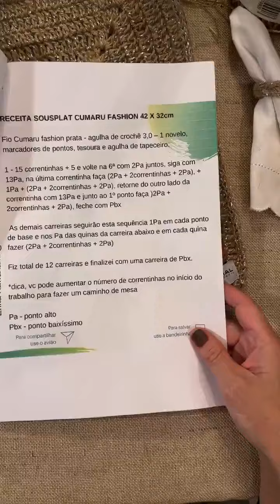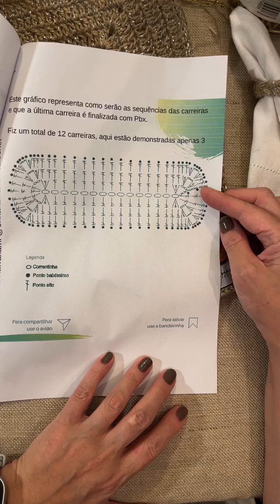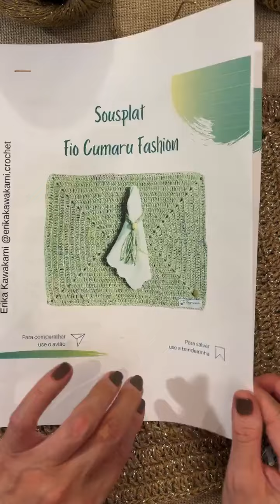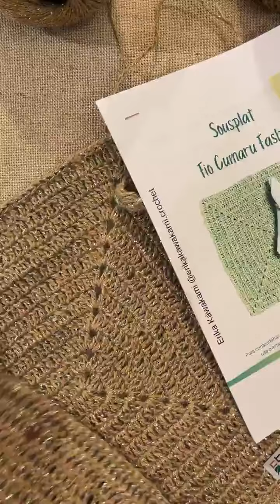Aula Sousplat de Crochê com o Fio de Juta Cumaru Fashion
Que aula incrível teremos hoje! ✨ A professora Erika Kawakami arrasou, não é mesmo?

E para colocar em prática o que aprendemos, que tal fazer um sousplat fácil e versátil? Usaremos o Fio de Juta Natural Cumaru Fashion Brilho Ouro da Castanhal, um produto 100% sustentável, de origem amazônica e produzido por famílias ribeirinhas da região. Incrível, né?

Esse fio é ideal para as técnicas de crochê, amigurumi e macramê, e a composição dele é super interessante: 68% Juta, 23% Malva, 9% Poliéster, com 260 metros de metragem, 1,58mm de espessura e TEX: 760. Tudo o que você precisa está disponível em nossa loja virtual, então mãos à obra!

Marque aquela pessoa que adora crochê e compartilhe essa dica sustentável com ela! 💚✂️
Compre os itens através de nossa Loja Virtual